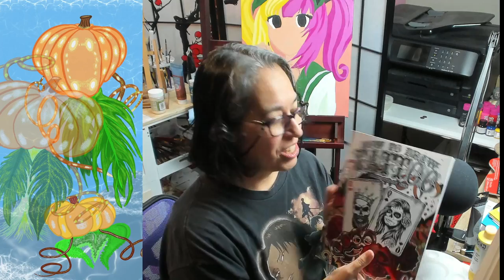Vlog Chatting, Cross Anime Painting. OH GOD !!! what to do?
Here I am painting a cross of Pikachu and Bleach - Ichigo. Not done yet but will show again later. Was doing a lot more but cut most of it off and left in the painting and still chatting. If you have any Questions, I will try to answer them the best I can.